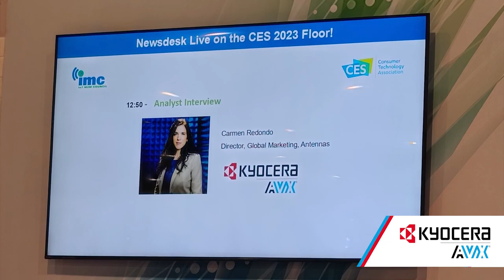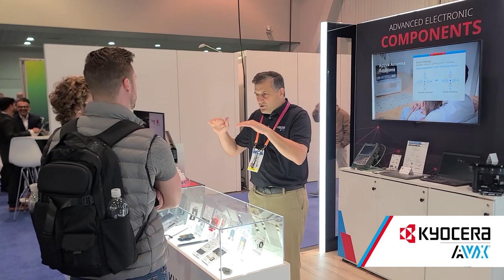Visit KYOCERA AVX at CES 2023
CES 2023 marks KYOCERA AVX’s first year of participation at this legendary industry event. Exhibit highlights include advanced antenna and RF component solutions for IoT, 5G, healthcare, consumer electronics, and satellite communications applications as well as advanced sensor and control solutions for electromobility applications.